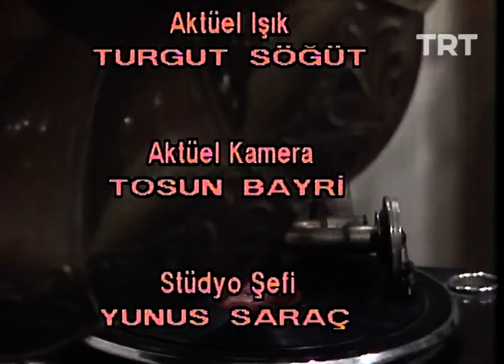Taş Plaktan Bugüne-Abdullah Yüce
Sadun Aksüt'ün sunuculuğunu yaptığı programın 6. bölümünde; Abdullah Yüce konuk olarak yer almakta. Programda ayrıca Abdullah Yüce'nin seslendirdiği eserlere yer verilmektedir.